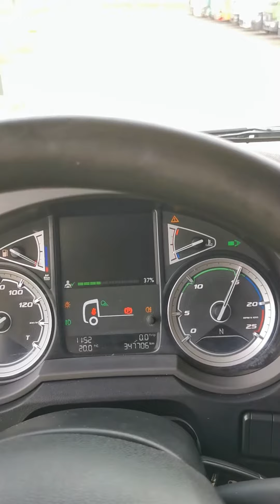Kleyn Trucks - DAF XF 480 2019 347,697 km